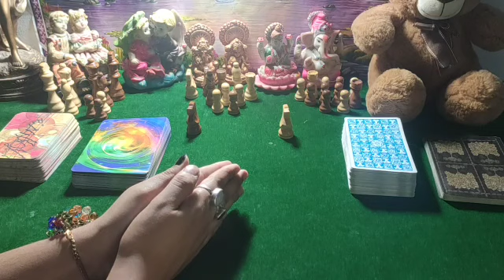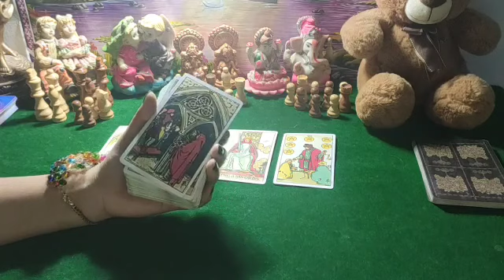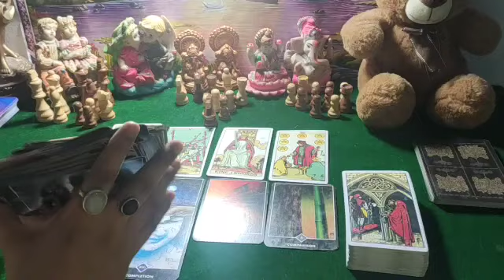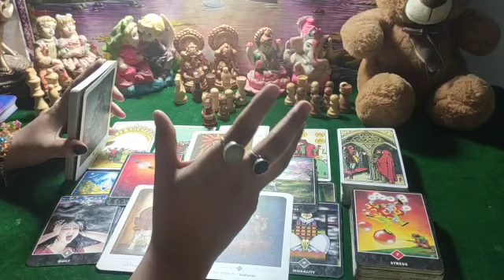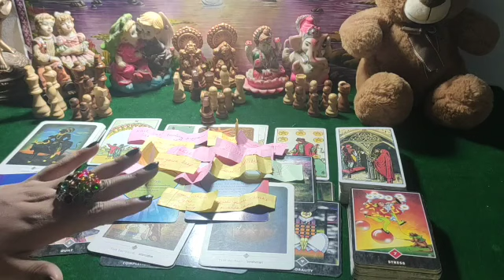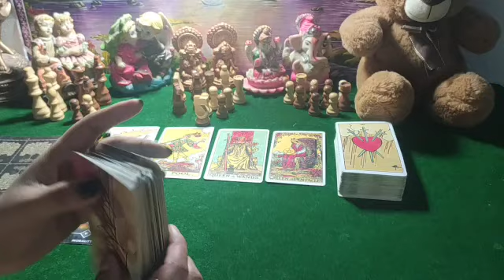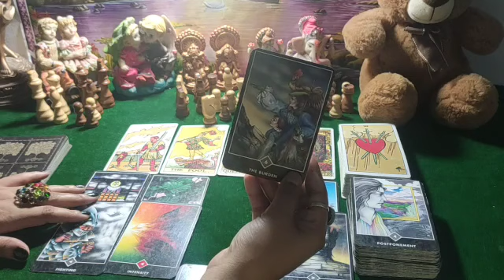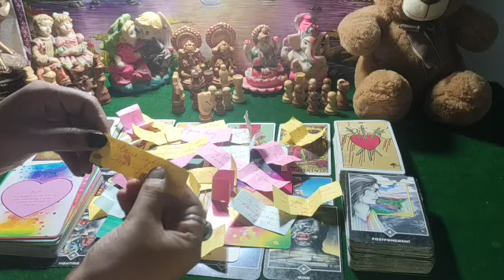🌟Current feelings🌟+Next move+Msgs+Guidance🌟Pick a card🌟Hindi Tarot readings🌟🌈LONG DISTANCE🌟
🖤- please scammers se alert rahe... i only give my no. through procedure not in comment section or something.
English Channel 111 Tarot
PERSONAL PAID READINGS-
555/- for 3 questions
888/- for 6 questions
1555/- unlimited questions 30 min on call
2222/- unlimited questions 1 hour on call
Timestamp-
Brown🐎- 2:00
White 🐎- 17:40